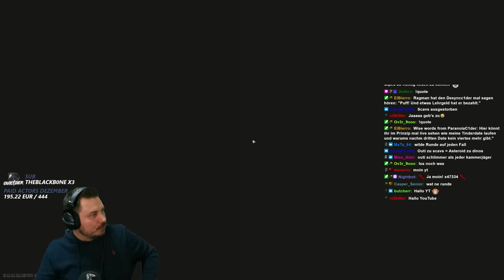Maximale Kills auf Labs! - Escape from Tarkov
Maximale Kills mit der Ash-12 auf Labs während des Scav Events. - Escape from Tarkov Gameplay Deutsch